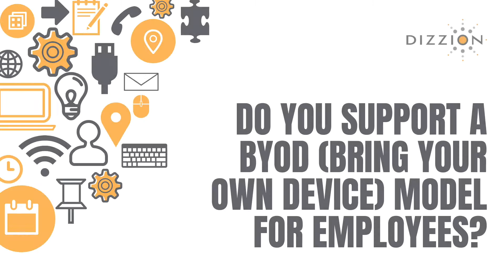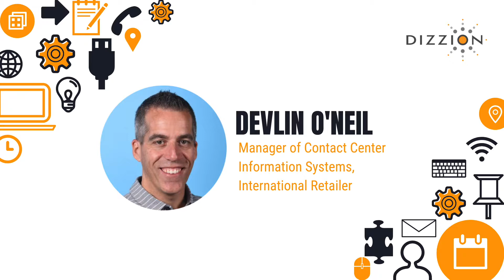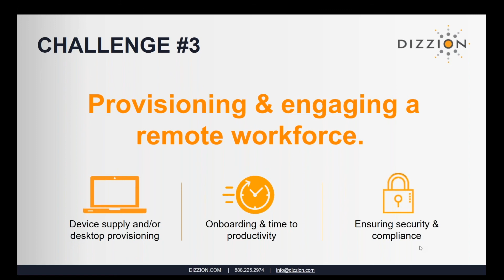Provisioning & Engaging Remote Workforces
Professionals from multiple industries discuss strategies for provisioning remote agents and handling the associated security challenges.